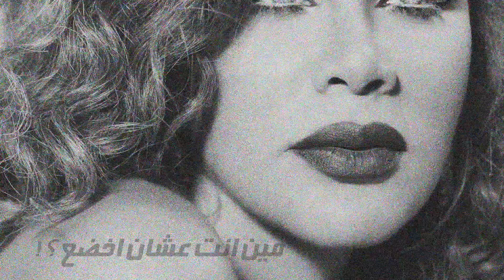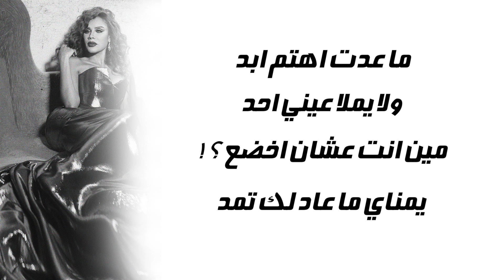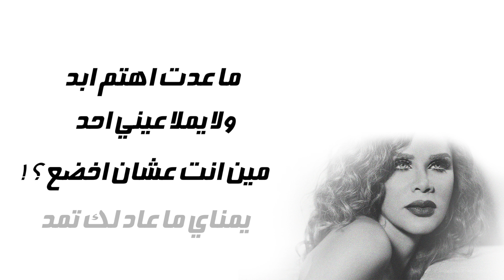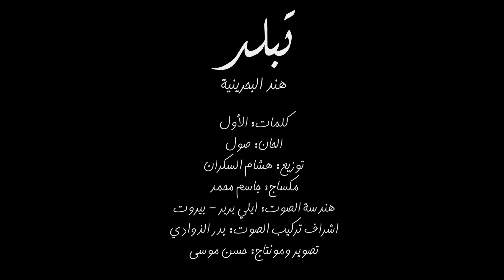هند البحرينيه تبلّد 2017 | ( فيديو كلمات حصري ) Hind Al Bahrainia Tablud Elxusive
تبلد - هند البحرينيه
كلمات | الاول
الحان | صول
توزيع | هشام السكران
مكساج | جاسم محمد
تركيب الصوت : المهندس ايلي بربر - بيروت لبنان
سنه الاصدار : اغسطس ٢٠١٧

تبلّد ..
ما عدت اهتم ابد
ولا يملا عيني احد
مين انت عشان اخضع؟
يمناي معد لك تمد

تبلّد
انبح صوتتي لك ينادي
ولا اسمع منك جواب
الى متى وانا صابر؟
الى متى دايم عذاب؟

تبلّد
همشتني كثير وظلمت
حملتني فوق طاقتي بزياده
الا هنا يكفي تعبت
ماراح تبطل ابد هالعاده !